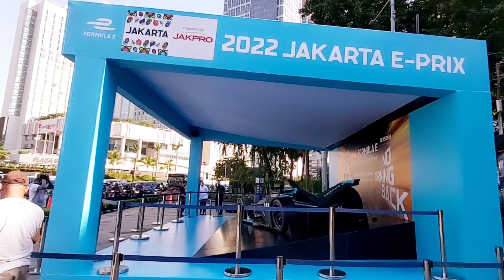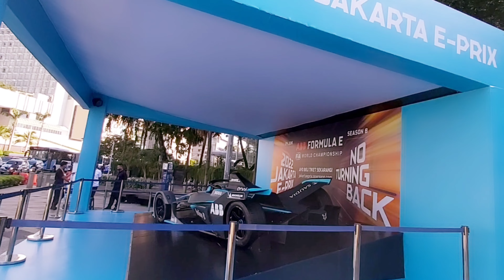Super! Bentuk Mobil Balap Formula-E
Menjelang Formula-E resmi digelar di Sirkuit Ancol, Jakarta, 4 Juni 2022, di kawasan Bundaran HI Jakarta dipajang mobil balap Formula-E. Pajangan yang demikian untuk memanaskan acara yang kali pertama digelar di Indonesia itu.